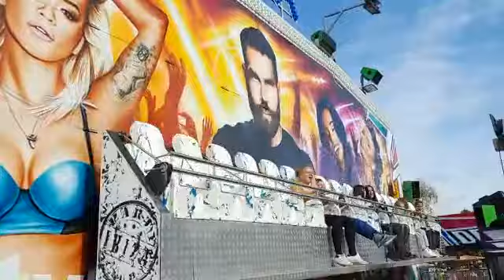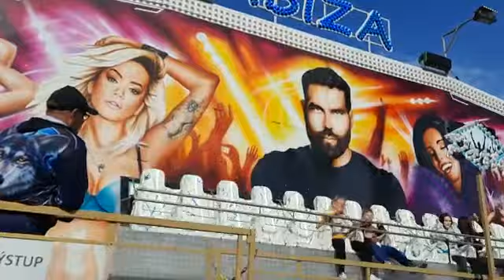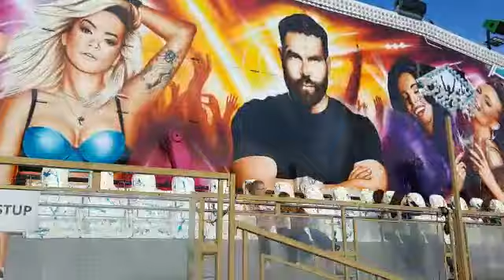atrakcia Ibiza offride dunajská streda jarmok 2022